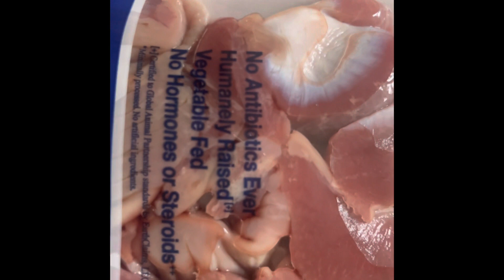Animal Organ BUFFET?!👀😬😳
Hello everyone thank you for watching.Today we have my VARANUS SALVATOR aka ASIAN WATER MONITOR (MELANISTIC ASIAN WATER MONITOR) aka BLACK DRAGONS having a buffet a ORGANIC Chicken gizzards and ORGANIC chicken livers I do a water change once a day and I mist down the enclosure twice a day. I HOPE YOU ALL HAVE A WONDERFUL DAY!!